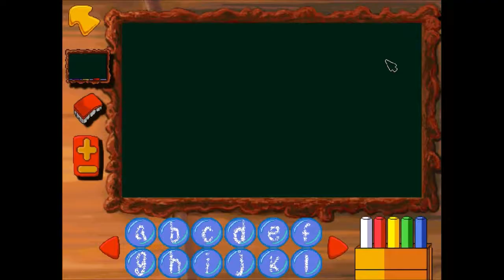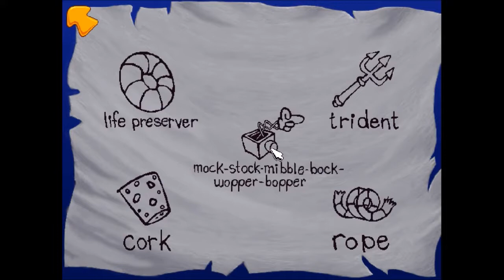Let's Play Freddi Fish and the Case of the Haunted Schoolhouse Part 1: Spooky Scary Ghosts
hello my wonderful people and welcome to my let's play of a Freddi fish game! A Ghost is haunting the school taking toys from innocent children! Can we create a trap ans stop it from ruining children's lives?